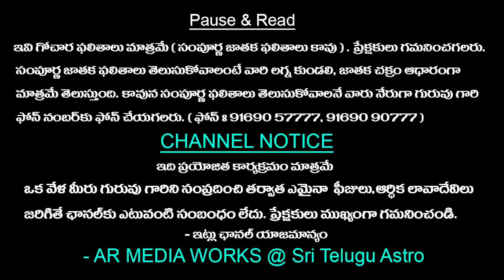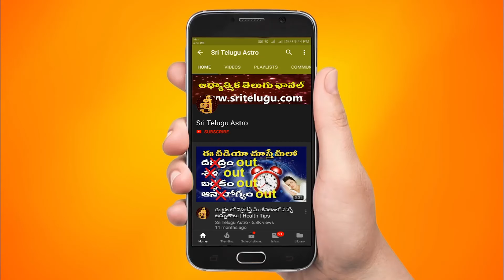Makara rasi April 2024 rasiphalalu || Makara rasi astrology || Sri Telugu Astro